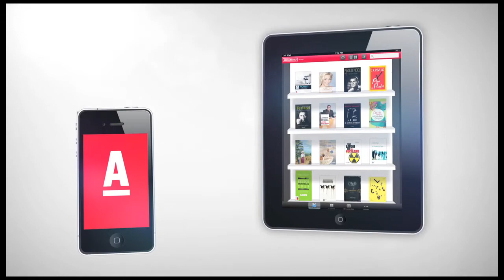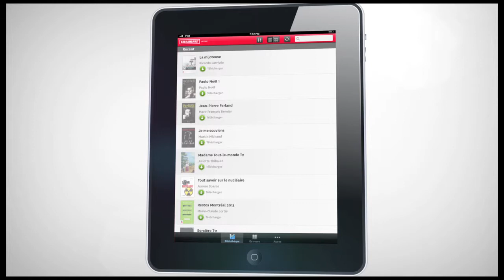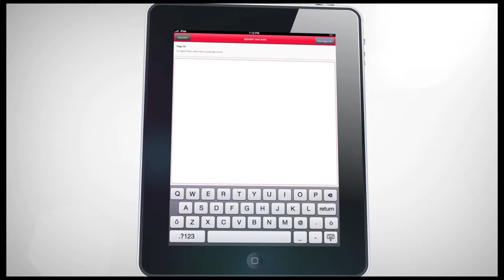Archambault Lecture - activation sur appareils iOs